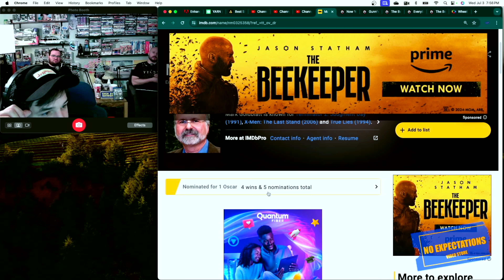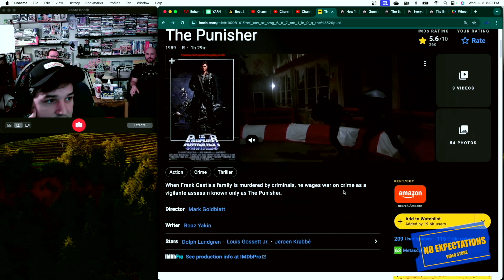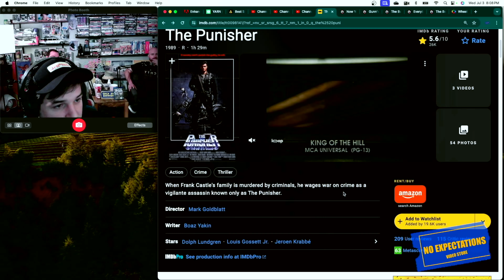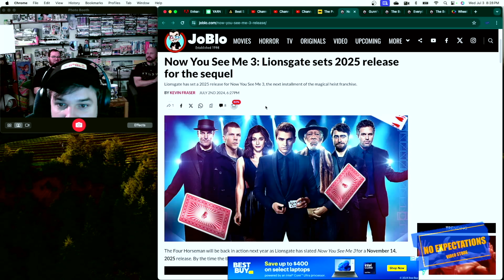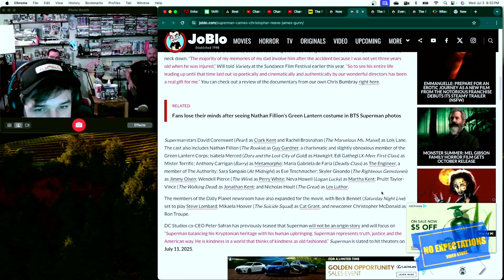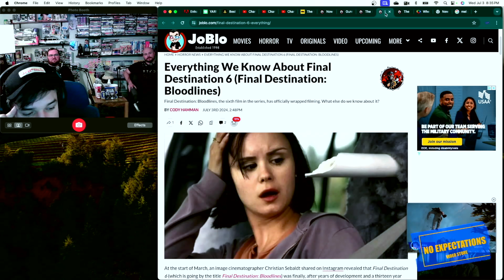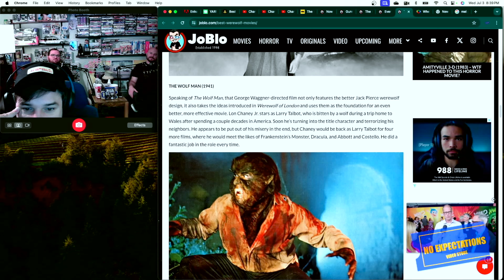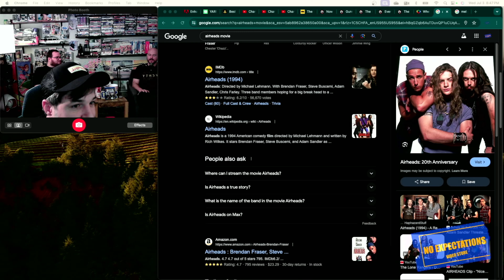The Punisher (1989): NOX Podcast - (Ep. 30)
We Review the 1989 film "The Punisher" Starring Dolph Lundgren , Louis Gossett Jr. , and Jeroen Krabbé and  we discuss what is happening in Hollywood.

Instagram:  @noxvideostore @unfazedreview  @jamesdillion @3Y3Vision